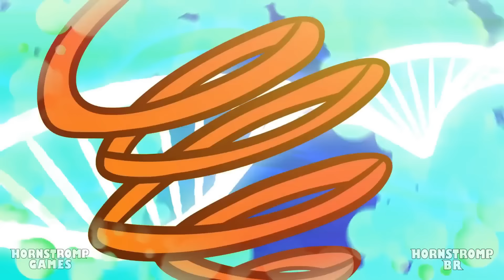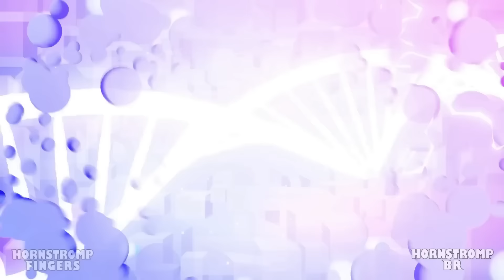O INCRIVEL CIRCO DIGITAL só que são ELEMENTAIS?! – O Incrível Circo Digital Animação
Uma espécie de tocha de Caim queima tudo, o incrível circo digital em brasas! No momento, Ponmi escapou das chamas, mas Ragatha já está chamuscado. Eles podem fazer alguma coisa para acalmar o ânimo de Caine?

\\DUBLADORES//
Henry (The Dubleiros): Cain
Felipe Saiski: Kinger, Flynn
Letty Dubs: Pomni, Opila Baby, Opila
Zizibs Zeebas: Ragatha, Bouncelia
Mymi Rad: Gangle, Banbaneela
Lippe Tavares: Zooble, Sheriff
Vinicius Moreira: Jax, Jumbo Josh
Robert Kennedy: Banban, Bolha

✅ Animação Hornstromp original – @HornstrompBr

Uma jovem fica presa em um jogo de computador com tema circense depois de colocar um fone de ouvido de realidade virtual. Ela conhece um grupo de outros humanos presos (Jax, Ragatha, Gangle, Kinger e Zooble) e, incapaz de lembrar seu nome original, é renomeada como "Pomni" pelo mestre de cerimônias da IA, Cain. Pomni percebe uma porta de saída enquanto caminha pelo circo, mas os outros consideram isso uma ilusão. Enquanto os demais participam de uma missão para reunir criaturas geométricas chamadas "Gloinks", Pomni acompanha Ragatha e Jax para visitar Kaufmo, outro humano que busca uma saída, mas descobre que sucumbiu ao isolamento e à "abstração", tornando-se uma fera sem sentido. . Tentando ajudar Ragatha depois que Kaufmo fez com que ambos falhassem, Pomni tropeça na porta de saída e passa por ela, encontrando um labirinto de escritórios que a levam a uma área proibida chamada "o Vazio". Caine devolve Pomni ao circo, onde aprisiona Kaufmo em um porão com outros humanos abstratos e repara as falhas de Pomni e Ragatha, antes de revelar que a "saída" é uma extensão inacabada que ele fez para o circo. Ela então convida todos para um banquete de comida digital insustentável, que os outros aproveitam enquanto Pomni fica traumatizada com sua situação.

The Amazing Digital Circus (também conhecido como Digital Circus ou TADC) é uma série independente australiana-americana animada por computador criada por Gooseworx e produzida pela Glitch Productions.